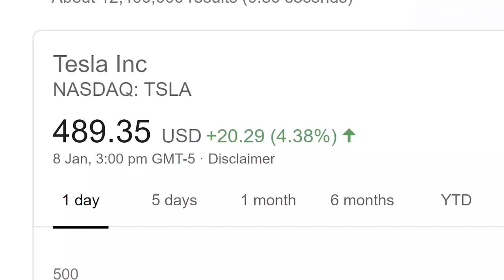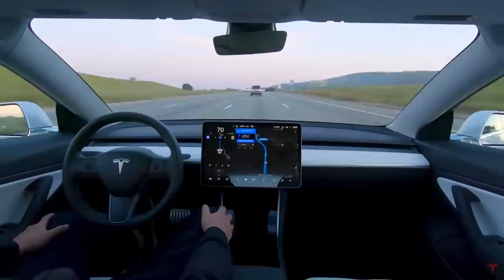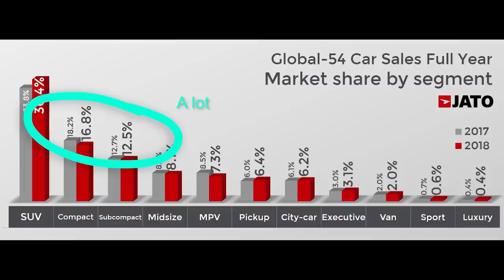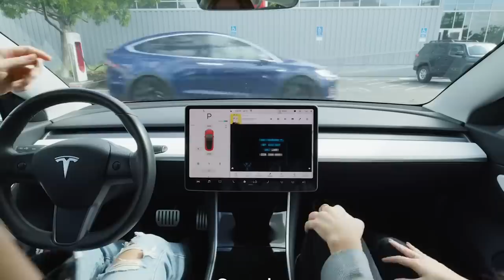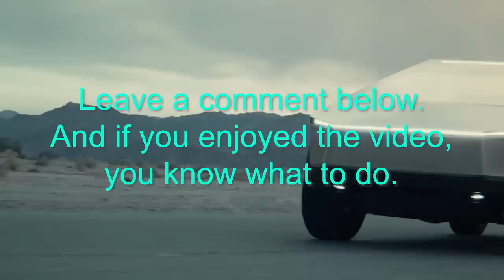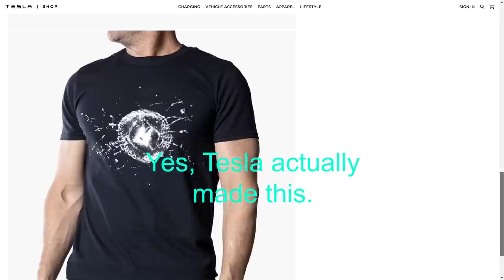Is Tesla Making A Compact Car? (or something else)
Elon Musk said Tesla will design a new vehicle in China for the global market. Get 2 Free Stocks (valued up to $1400) on WeBull when you deposit any amount

In this video I speculate on what Tesla might create. To me, the most logical conclusion is a new type of autonomous compact car which means a completely re-imagining of what a car is.

If Tesla can capture some of the new compact vehicle market, and sell 300,000 (1%) or more cars per year, this could be billions in revenue. Revenue growth is a good thing for the stock price. If you haven't figured that out.

Steven